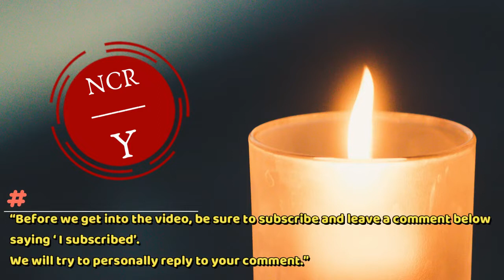Free Meditation Series Spirit of Fire Copyright Free Music For Youtuber版权免费音乐, No Copyright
I'm glad to do the same too. Thank you so much. 🙏🥰😘